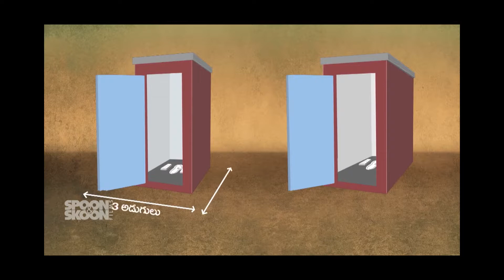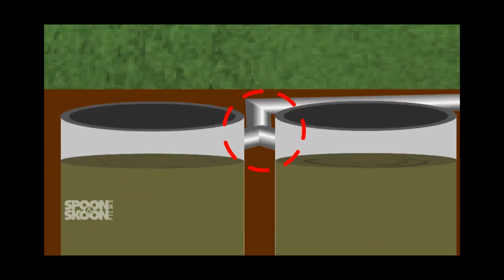Towards an Open Defecation Free Andhra Pradesh